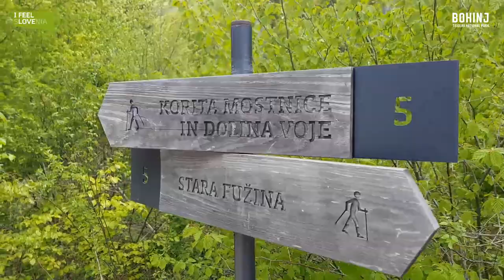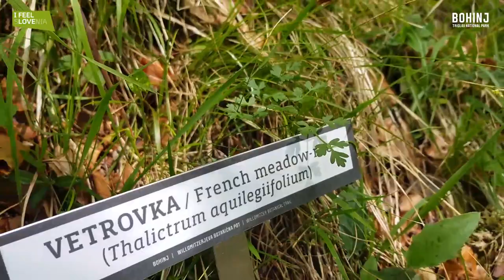Willomitzerjeva botanična pot // Willomitzer's Botanical Trail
Na pobudo Marije Zupanc (Medvedove Marije) je Krajevna skupnost Stara Fužina-Studor v sodelovanju s Triglavski narodni park / Triglav National Park in Turizmom Bohinj (Bohinj) vzpostavila botanično pot, ki smo jo poimenovali po sovaščanu Lovrencu Willomitzerju, ki je bil del ekipe prvopristopnikov na Triglav, ranocelnik in botanik.

Že na kratkem odseku poti med Hudičevim mostom in parkiriščem na Vorančkojci boste lahko občudovali pravcati naravni botanični vrt, v katerem raste več kot 150 različnih vrst rož, grmovnic in drevesnih vrst. Dobrodošli!!

At the initiative of locals, we created a botanical trail named after Lovrenc Willomitzer, one of the four brave men who were first to climb Mt Triglav. He was also a doctor and botanist. On this trail, between the Devil's Bridge and Vorančkojca Car Park, you will have a chance to see more than 150 different flowers, shrubs and tree species. Welcome!!

15. Mednarodni festival alpskega cvetja // 15th International Wild Flower Festival
28. maj - 13. junij 2021

Feel Slovenia | Alpine Pearls | Julian Alps